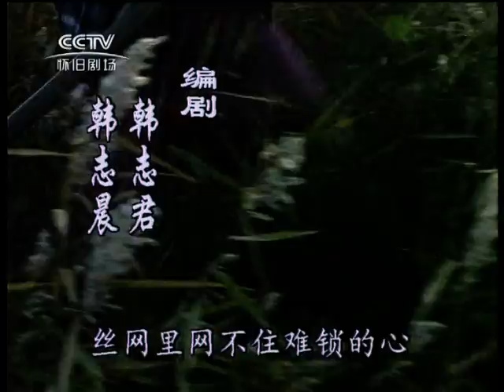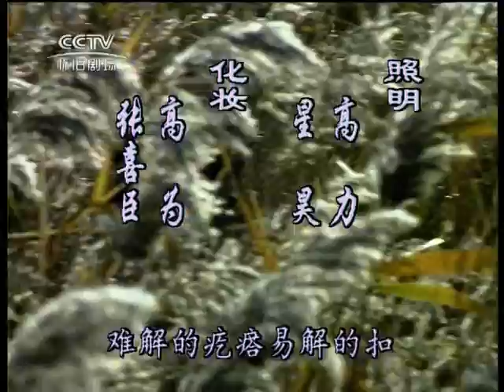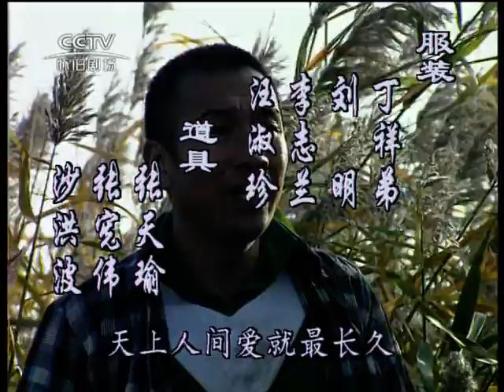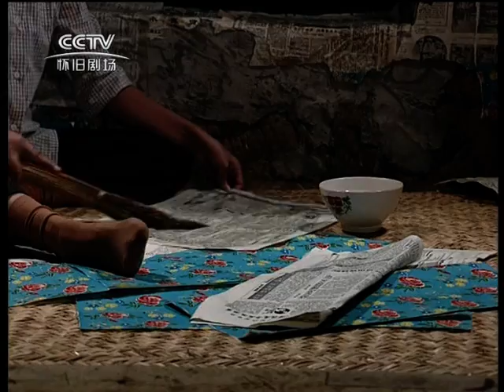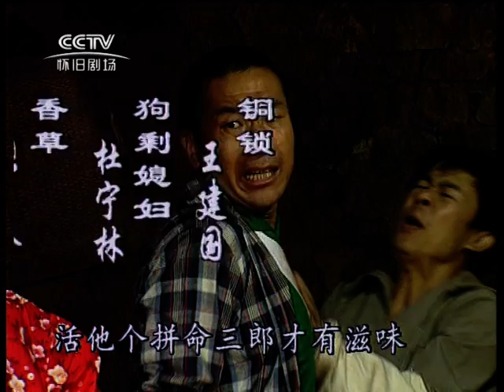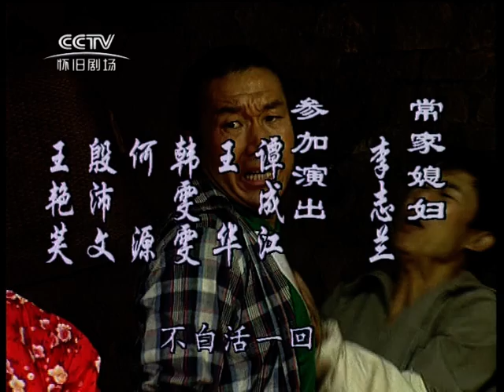古船女人和网（1993）第01集.国语无字幕.爱情电视剧.当代中国农村生活变革的史诗式的长卷巨篇《农村三部曲》中的第三部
第1集
小庚（李玉峰饰）带着一伙人来找枣花（吴玉华饰）回家，枣花不回去要回山东老家。茂源（田成仁饰）和香草（张晗饰）来说理，铜锁（王建国饰）也来替枣花说话。茂源知道铜锁和枣花离婚时，收了小庚的钱。枣花又回到了他娘的屋里住，小庚时不时拿铜锁收他的4000块钱威胁枣花。